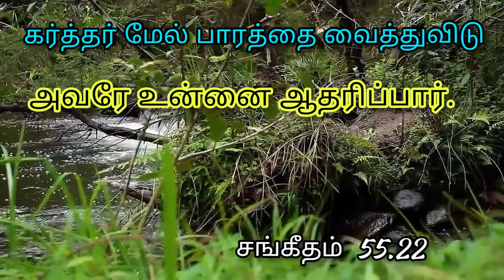Today promise word 21.6.2020 sis. J. Jansirani johnson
Good shepherd church chengalpattu and mamandur 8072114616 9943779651